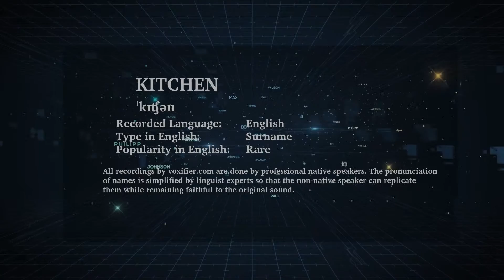How to Pronunce Kitchen in English - Voxifier.com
This is the English pronunciation, popularity, and phonetics recording of the surname Kitchen. The same name may exist in other languages with different pronunciations.